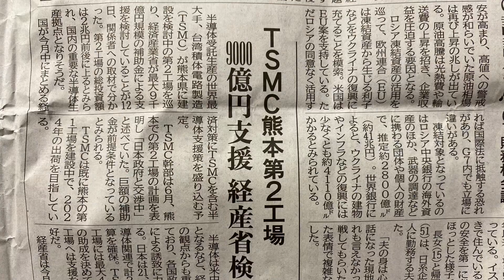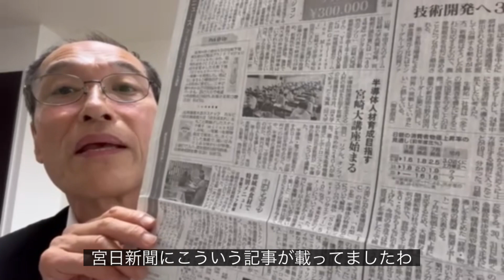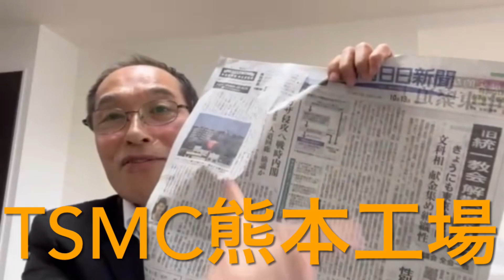東国原英夫 オリジナル弁当と、TSMCと、そして、ドクターイエローに遭遇したこと